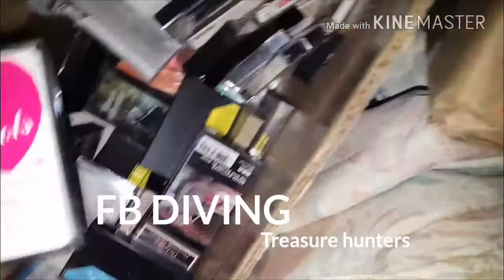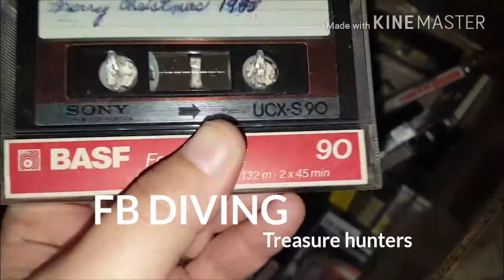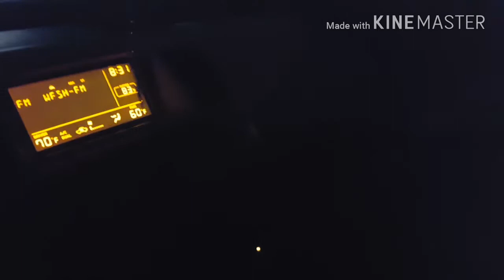THRIFT STORE DUMPSTER DIVING HARASSED WHILE DIVING.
Hey Fam !
We had another awesome night dumpster diving at our local thrift store until I was harassed for being too fancy !